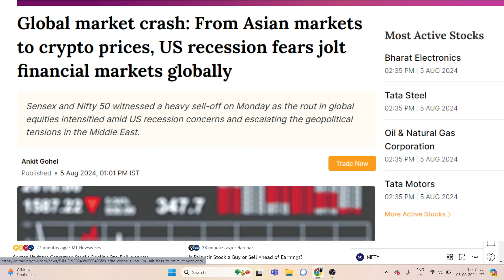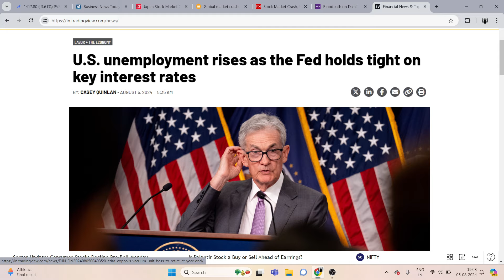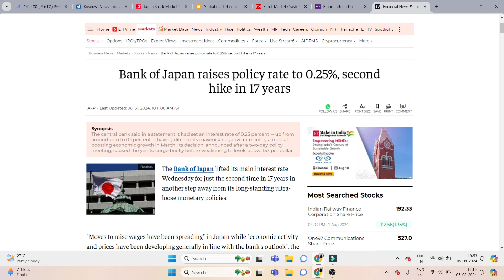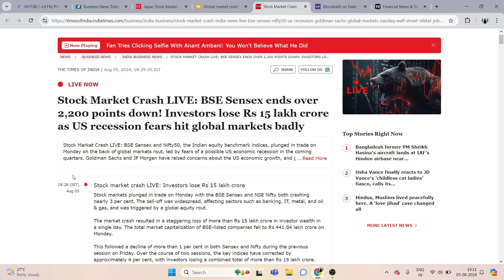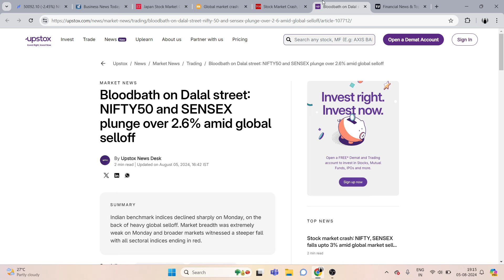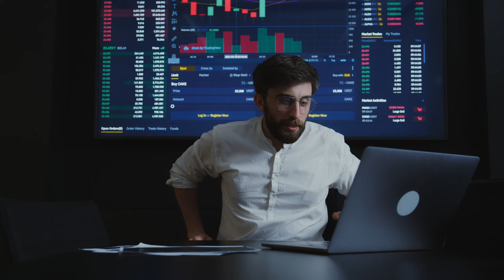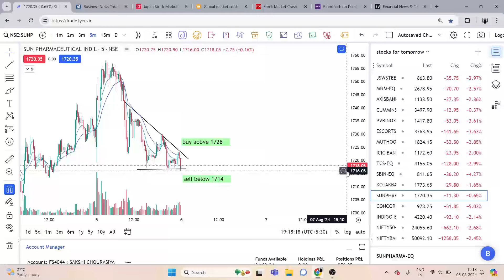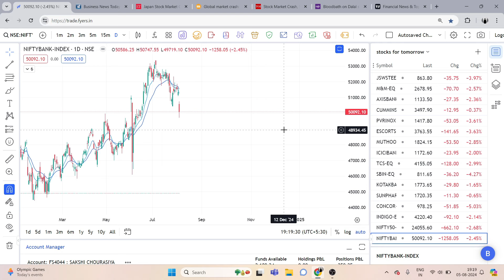Stock Market CRASH is Coming - What to do now? Reason Behind Monday Market Crash | Stock Market News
In this video I will share the reason behind today's market crash and the most asked question - Is the market crash coming?

Our Courses -

1)  STOCK MARKET Crashed
2)  STOCK MARKET Crashed 1 Big Reason
3)  Latest Share Market News
4)  Latest Share Market Tips
5)  Latest Share Market Videos
6)  Latest Stock Market News
7)  Latest Share Market News Today In Hindi
8)  stock market for beginners
9)  stock market in hindi
10)  Intraday Trading Strategies
12)  nifty50
13)  bse sensex
14)  banknifty
15)  STOCK MARKET ME GIRAVAT
16)  STOCK MARKET FALL
17)  sensex
18)  nifty
19)  Why SENSEX NIFTY DOWN TODAY
20)  crash
21)  crashed
22)  down
23) stock market 23 OCTOBER 2023
24) stock market  23 OCTOBER 2023 news
25) SVB Financial Group
26) SVB Financial share CRASH
NIFTY
NIFTY CRASH
NIFTY PREDICTION
NIFTY PREDICTION TOMORROW
NIFTY NEWS
2008 STOCK MARKET CRASH
US RECESSION
JAPAN STOCK MARKET CRASH